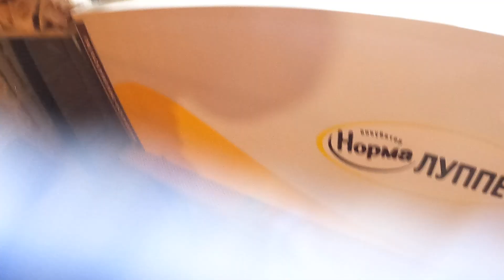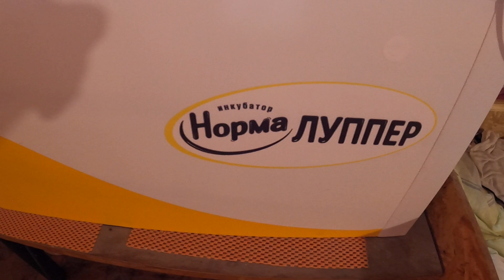Лейкопластырь ОМНИПОР от фирмы хартман - спас жизнь ПЕРЕПЕЛЕНКУ / ПТЕНЕЦ селадон / Мари Мистик ПТИЦЫ